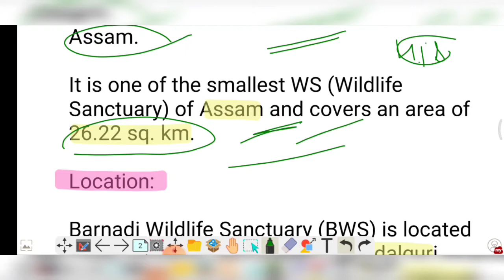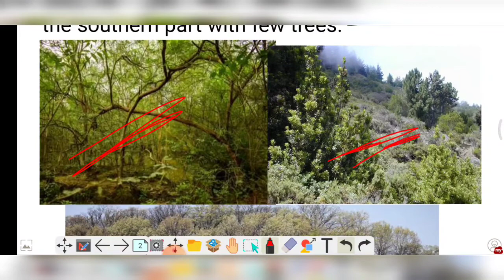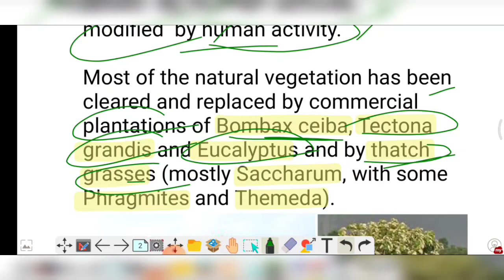Barnadi Wildlife Sanctuary | Hispid Hare | Assam Rabbit | Environment in News for UPSC 2021 IAS Exam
UPSC TOPPER UPSC FIRST RANK 2019 UPSC TOPPER 2020 UPSC TOPPER FIRST RANK